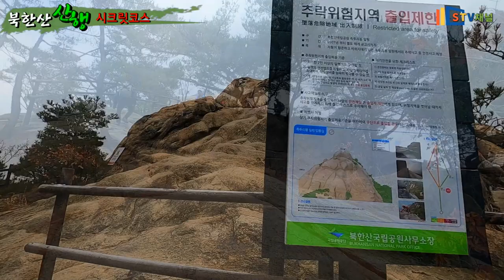[북한산 등산] 차마고도길을 아시나요?/족두리봉,차마고도길,향로봉,기자능선, 등산/Bukhansan hiking/hiking in Korea/韓国登山[STV채널]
북한산 차마고도길을 아시나요/족두리봉,차마고도길,향로봉,기자능선, 등산/hiking in Korea/韓国登山
거리 : 6.17km
최고고도:545m
난이도: 중
코스:
대호아파트-족두리봉-차마고도길-향로봉-기자능선-기자촌공원탐방소